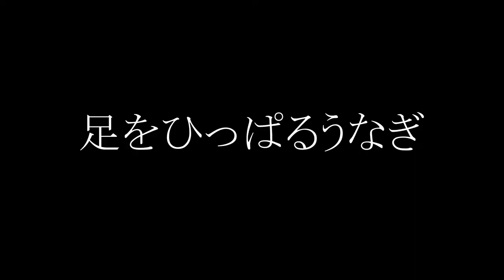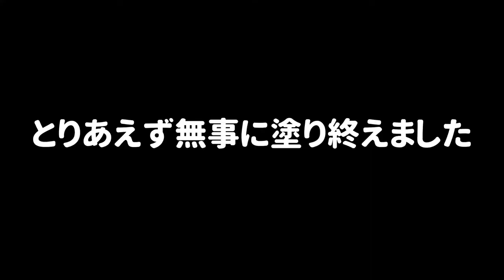【おすすめ5選】バトルとは違った遊び方で楽しもう！ プラべで遊べるミニゲーム集 5選【スプラトゥーン２】